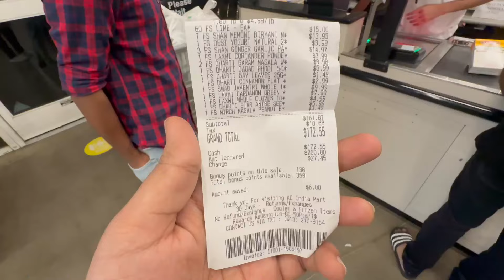Biggest party in maryville Northwest Missouri State University | part -1